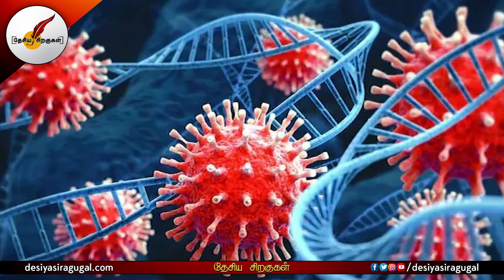விண்வெளி பந்தயத்தில் சீனாவை முந்தும் இந்தியா | India | China | Tamil News